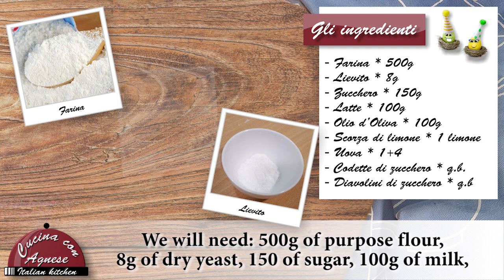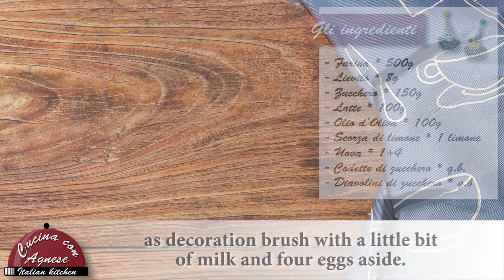Cucina con Agnese - 143. Scarcelle Pugliesi - Apulia Easter Cookies